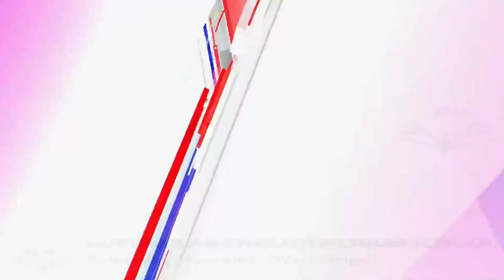দিনহাটা - দিনহাটা সংহতি ময়দানের পূর্ব প্রান্তে কমপক্ষে ২৯ টি গাছ ভর সন্ধ্যায় কেটে ফেলার ঘটনা ঘটলো।